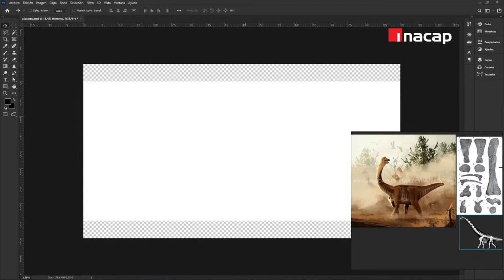Cápsula Resumen Charla #2: Software de Dibujo y Representación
Esta charla a cargo del profesor Edison Coronado de la Carrera Diseño Gráfico Profesional de Sede Arica, presenta y explica las principales herramientas digitales para dibujar y representar en el ámbito el Diseño Gráfico.